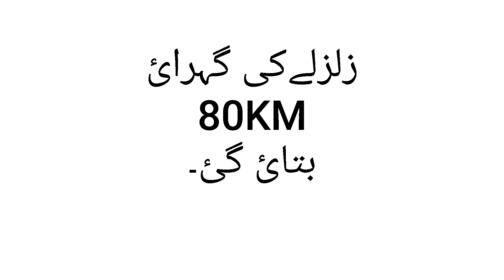zalzala in lahore pakistan 2021 12 Feb 2021 Jhatkay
in this short video, you can see Earthquake zalzala in Lahore at 10:02 time.
6.4 earthquake strikes near Pakistan's Lahore; mild tremors felt in Lahore Pakistan news by Dawn news